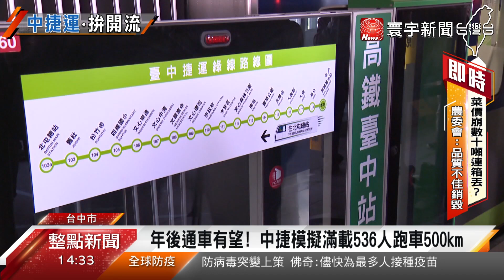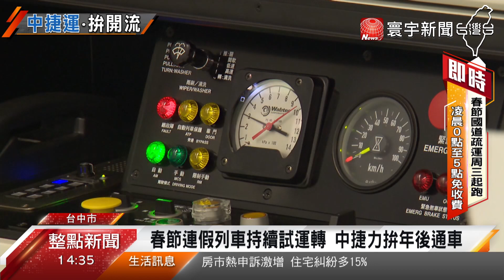春節連假列車持續試運轉 中捷力拚年後通車｜寰宇新聞20210209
台中捷運綠線，8號展開載重測試，預計今天(9號)將提前完成全線500公里持續運轉測試。台北市副市長彭振聲，特地南下台中視察，至於何時能正式通車，中捷表示，如果各項測試分析報告都沒問題，最快2月底到3月左右就能通車。